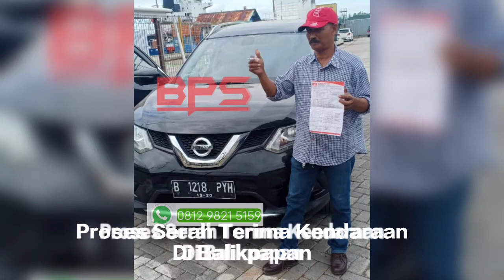Biaya Kirim Mobil Jakarta Ke Balikpapan ❓❓ Jasa Kirim Mobil BPS|Amexpress|Google|Kirim Xtrail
Biaya Kirim Mobil Jakarta Ke Balikpapan Berapa ❓❓
Ekspedisi Kirim Mobil Jakarta Ke Balikpapan
Jasa Pengiriman Mobil Jakarta Ke Balikpapan
Tarif Kirim Mobil Jakarta Ke Balikpapan
Perusahaan Kirim Mobil Jakarta Ke Balikpapan